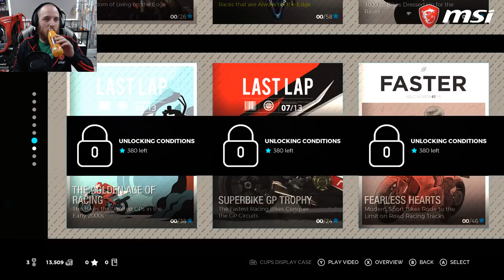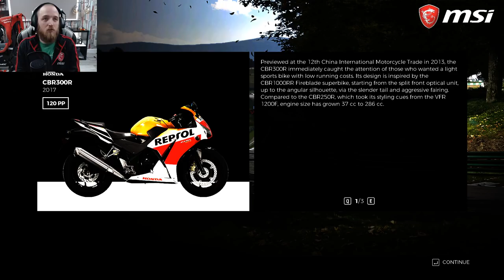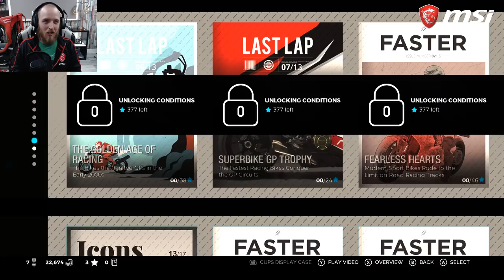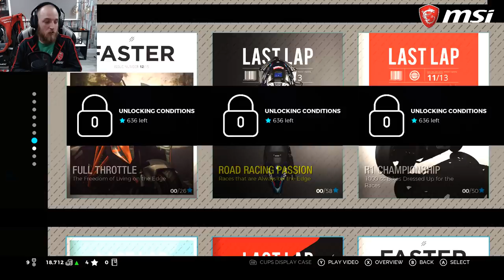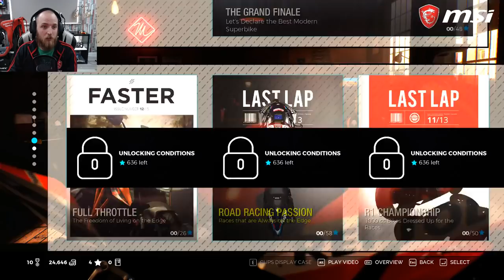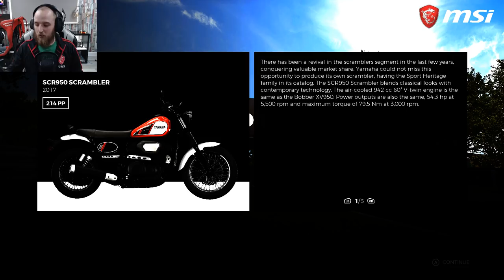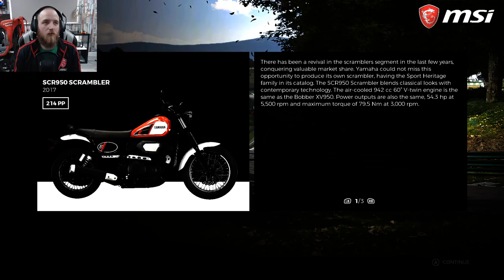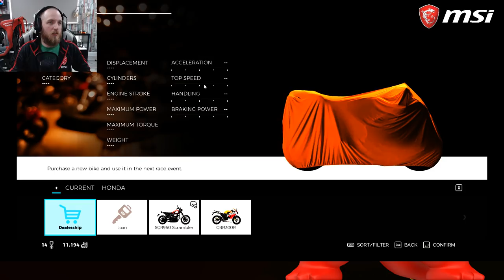Ride 3 on the msi trident x PC / episode 1